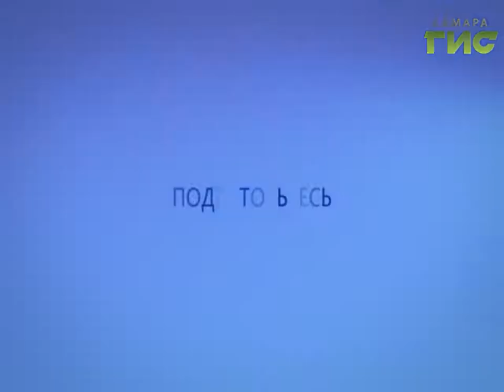Прогноз погоды на 04.12.2016